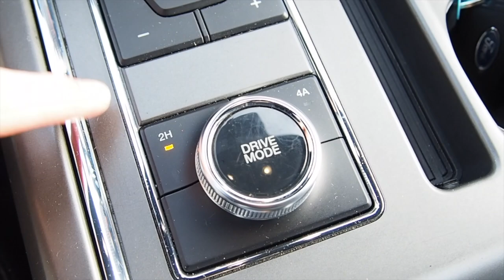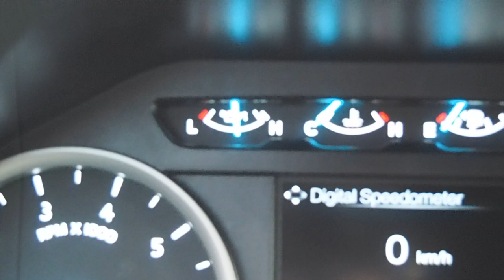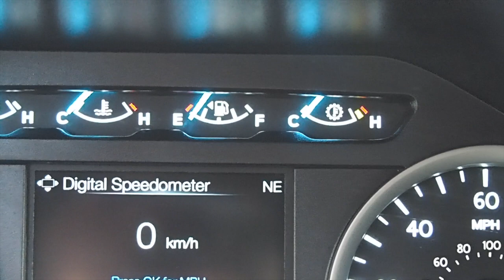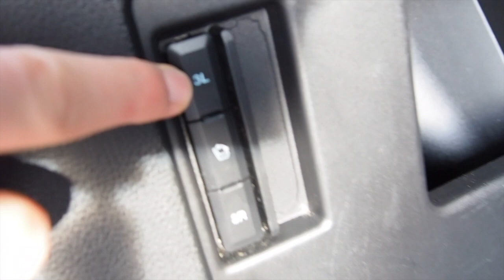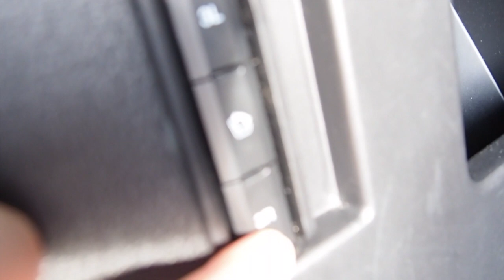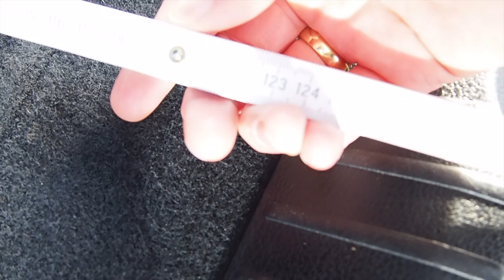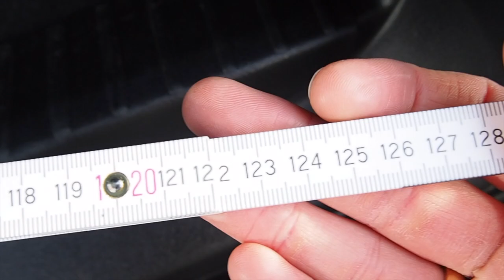2019 Ford Expedition - der große Bruder des Explorer im Überblick | Autopartner American Cars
Der Camaro 2SS Cabrio als neues Facelift-Modell!